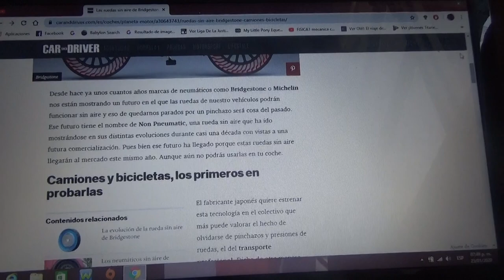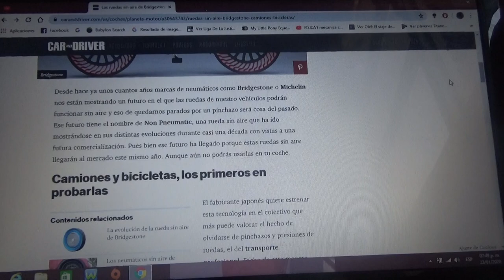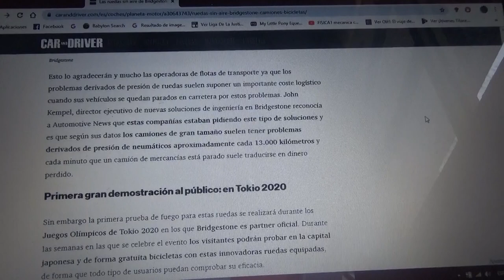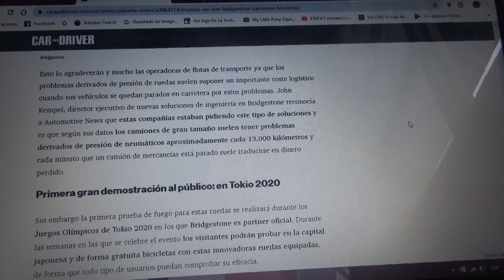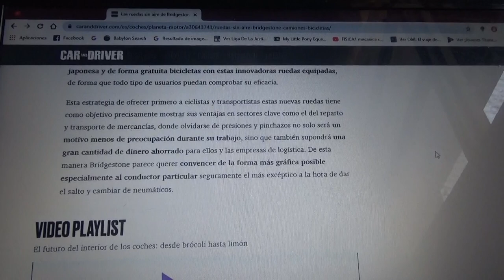Las ruedas sin aire de Bridgestone llegan a las bicicletas y camiones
La compañía japonesa quiere poner a la venta su nuevo experimento de neumáticos libres de aire este mismo 2020 para los ciclistas y choferes de vehículos de transporte y reparto